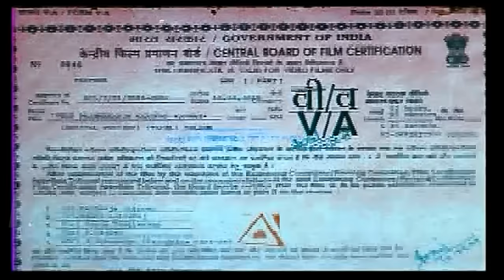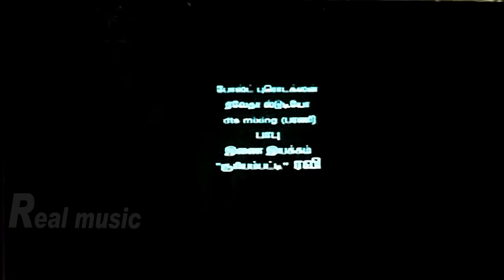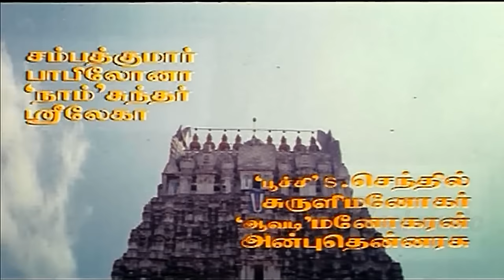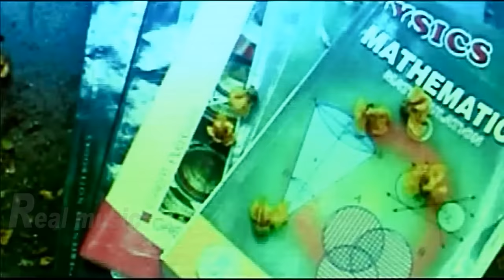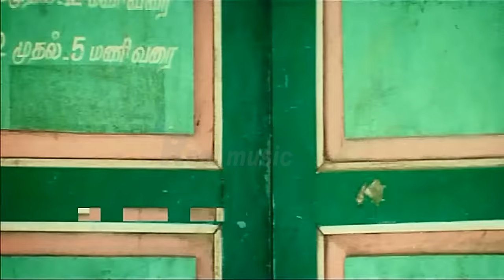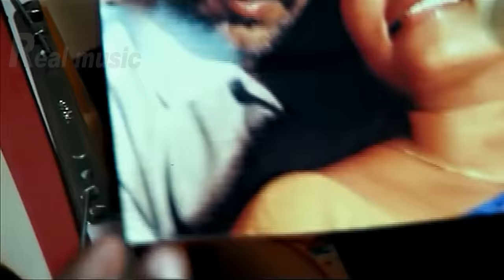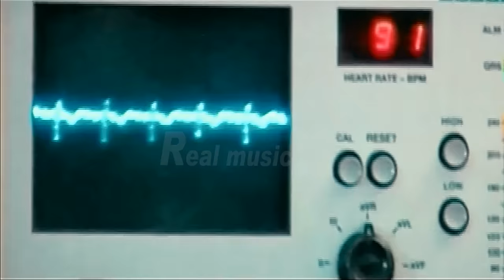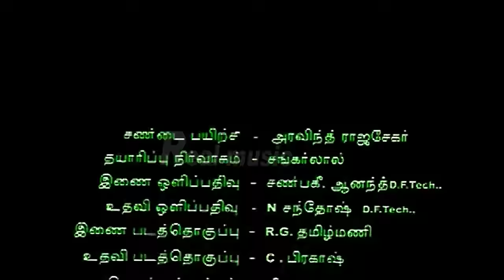Kathal Kathai Tamil Super Hit Movie # Tamil Hit Movies # Hit Movies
Directed by Velu Prabhakaran
Written by Velu Prabhakaran
Produced by J. Satish Kumar
Starring
Velu Prabhakaran
Shirley Das
Preity Rangayani
Babilona
Stefi
Cinematography Veda Selvam
Edited by P. Keerthi Mohan